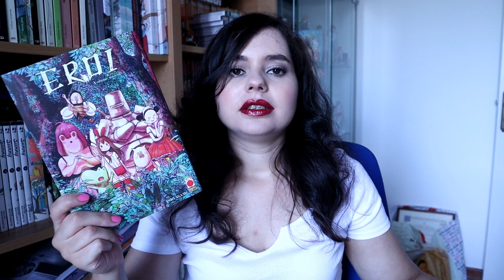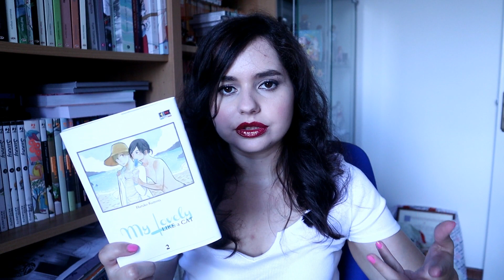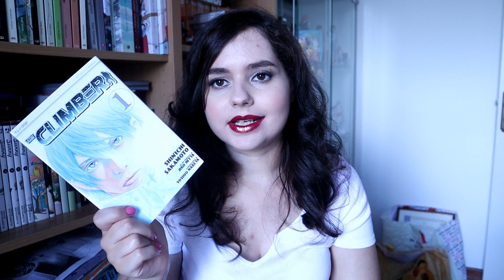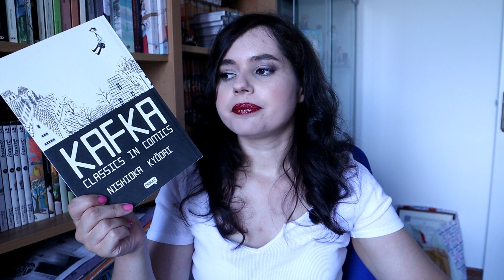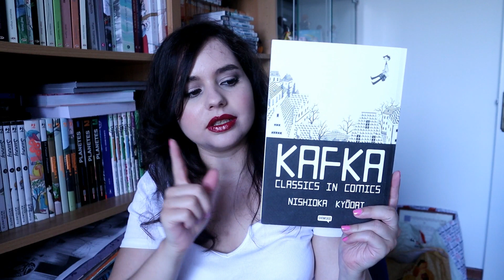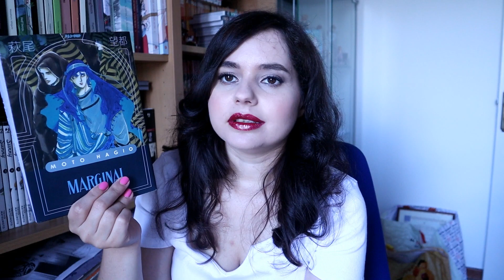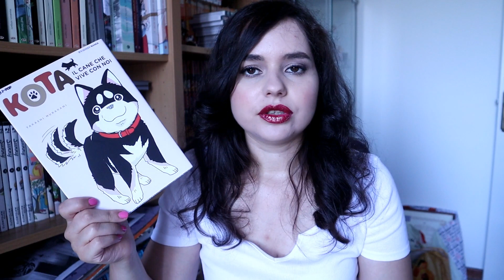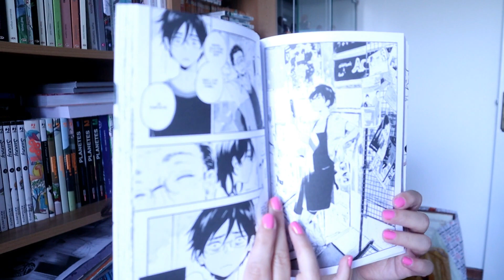LETTURE ESTIVE!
Finalmente un bel wrap up estivo, spero che sia di vostro gradimento!
Buona visione e alla prossima!

TITOLI CITATI:
The concierge at Hokkyoku Department Store
Stop!! Hibari-kun!: 3
Marginal 3
Ginseng Roots
Kota. Il cane che vive con noi
Va tutto bene. Even if I can't use magic

STEAM: kira85232009

Wii U: Minako Aino

Playstation 4: Minako_Aino85